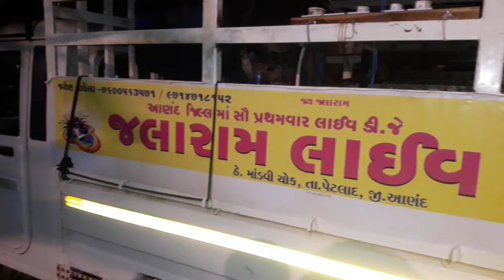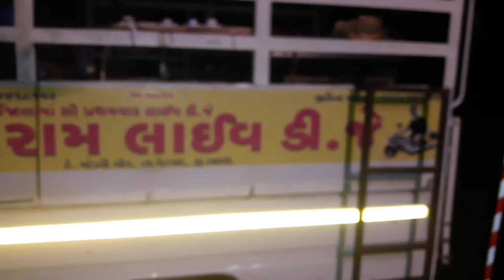નવી ટિમલી ઉપરવાલે ભેજાતુજે મેરેલીયે જાનુડી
નવી ટિમલી